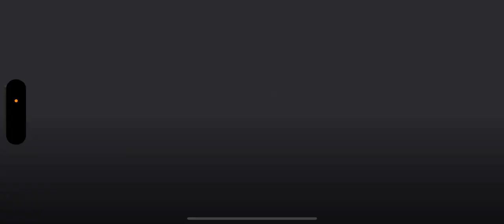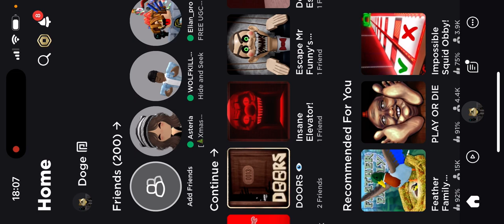Doge head escape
I finally beat this game. Doge head escape